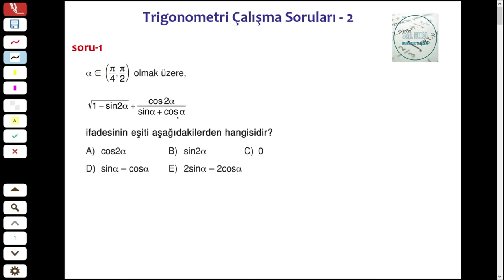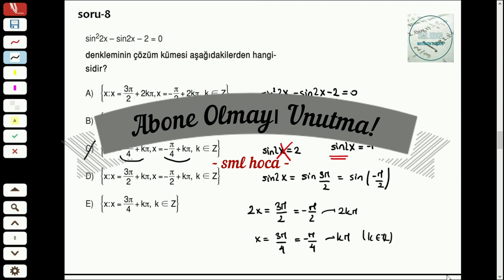TRİGONOMETRİ - ÇALIŞMA SORULARI - 2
11. Sınıf Yazılıya Hazırlık
12. Sınıf - Mezun Gruplar Trigonometri Soruları
Yazılı ve Sınavlara Hazırlık Sorularının İlk Videosu.
Sürekli Soru Çözümleri.
Çok Okuyan Değil, Çok Soru Çözen Kazanır !